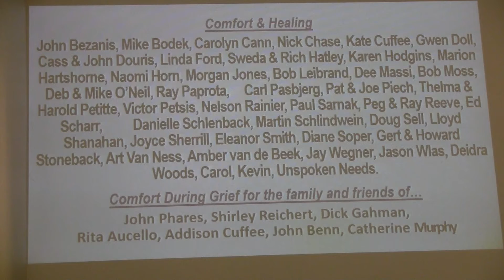Asbury 2022 Prayers of the People 5/1/2022